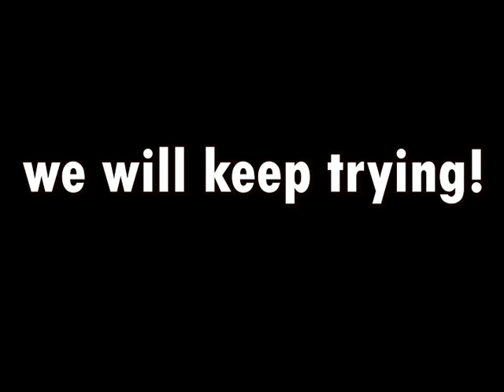World Record Attempt (football throw into a basketball goal)